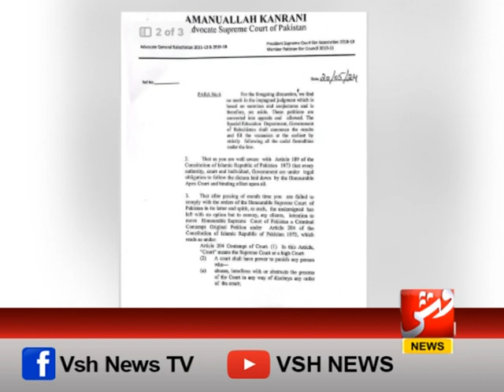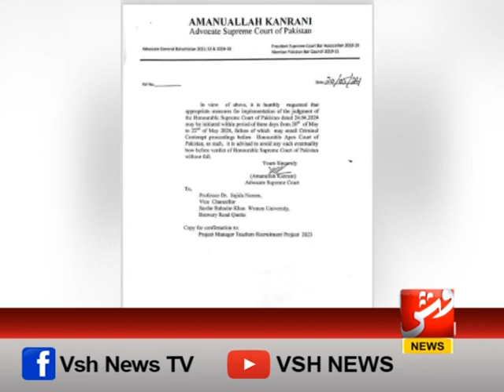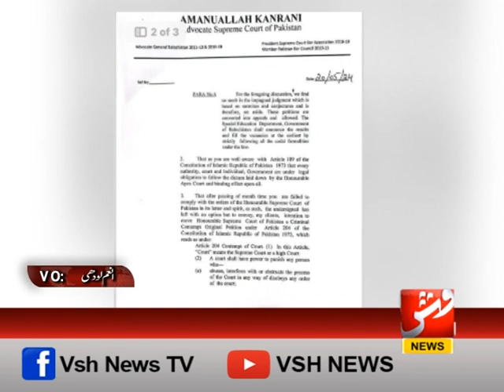اساتذہ کی تقریوں کامعاملہ، امان اللہ کنرانی کا فل فور نتائج شائع کرنے کا مطالبہ | وش نیوز